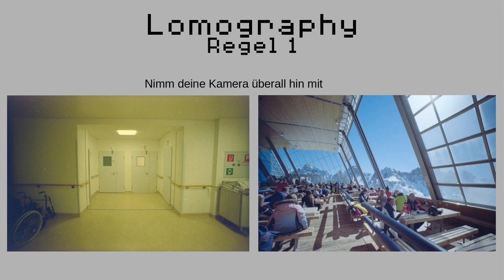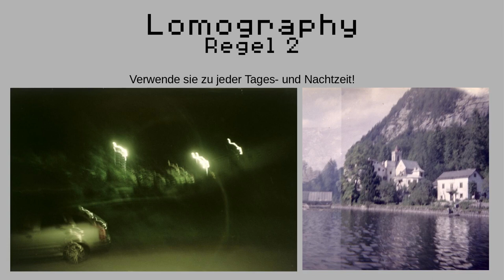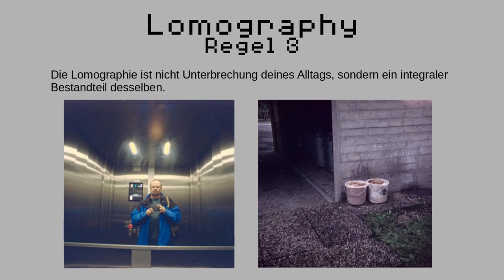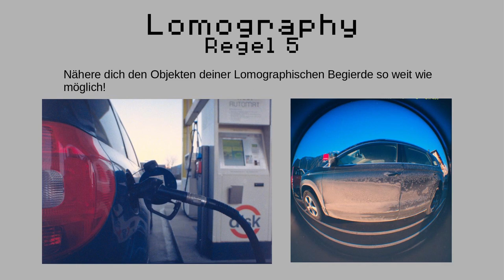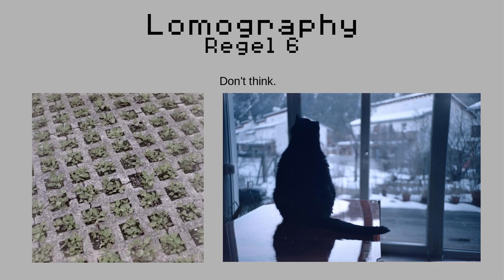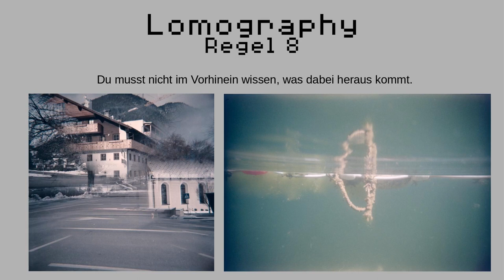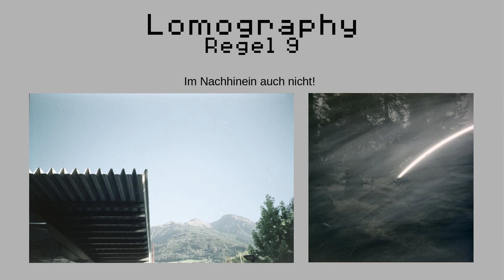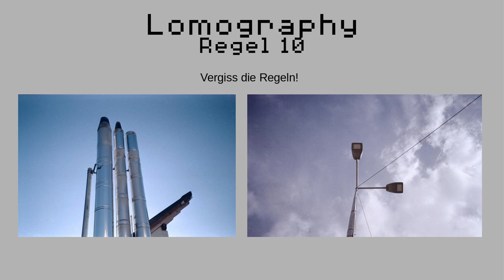Episode 108 - Lomographie 3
Im Rahmen des "Projektraum Foto" hatte ich die Gelegenheit, meinen Zugang zur Lomographie vorzustellen. Meine Geschichte, die Technik, die 10 goldenen Regeln und konkrete Projekte konnte ich dabei zeigen.
Diesen Vortrag hab ich nun in Form von 4 kurzen Videos festgehalten.

Hier in diesem Teil geht es um die 10 goldenen Regeln der Lomographie.

00:00 Lomographien
00:13 Regel Nummer 1
01:38 Regel Nummer 2
02:36 Regel Nummer 3
04:16 Regel Nummer 4
04:52 Regel Nummer 5
05:41 Regel Nummer 6
06:42 Regel Nummer 7
07:17 Regel Nummer 8
08:50 Regel Nummer 9
09:47 Regel Nummer 10